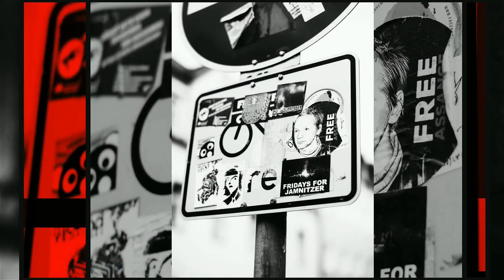Code zwart in Nederland | #33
De wereld staat in de fik. De ene kant roept om nooit meer een lockdown terwijl anderen Twitter bezaaien met de hashtag codezwart, omdat de nood zo hoog is dat hardere maatregelen eigenlijk al te laat zijn. Wat telt zwaarder, alle atleten die bij bosjes omvallen of de besmettingen die de pan uit rijzen? In deze psychologische tweestrijd kan in ieder geval niemand meer terugvallen op bestaande instituties. Het vertrouwen in Nederland hierin lijkt voor beide zijden compleet verdwenen. Mooi moment om weer te gaan naar een wereld waar we kunnen bouwen op onze eigen verantwoordelijkheid.

⏰ Timestamps